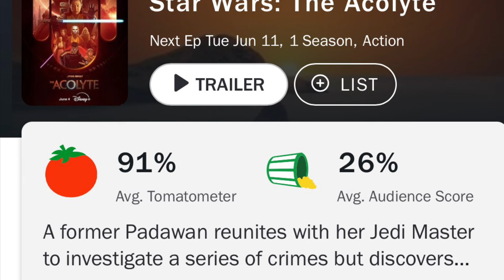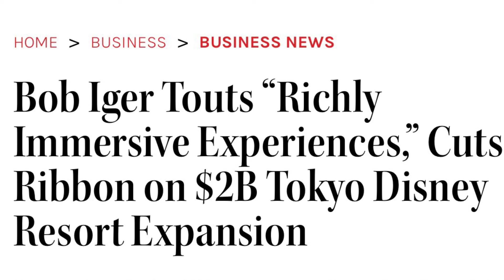THE EXCUSES AND YEAH BUTS….😂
So the lies about viewers (4.8 million isn’t good) comes after the Trasholytes RT Audience score after it was restored went to 26%